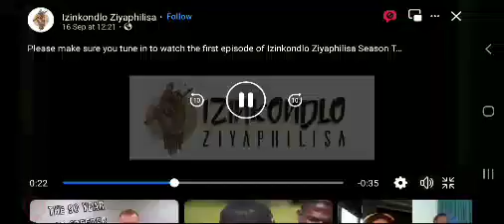Noma sebek'phikisa uze ubatshele ukuthi inkondlo z'yaphilisa.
background voice: Ntokozo starring-Zulu

siphilisa ngamaGama.